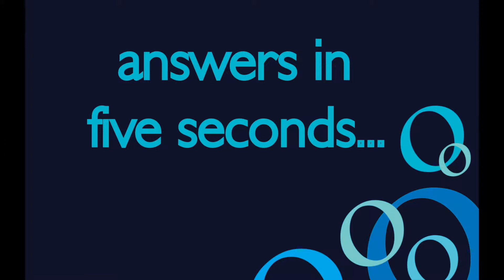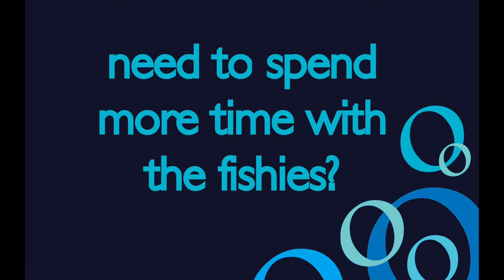NAME THAT FISH - File & Trigger Fishes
OK Fish Nerds - another fishy trivia quiz for you. How well do you know your file & trigger fish? Click play to find out...!